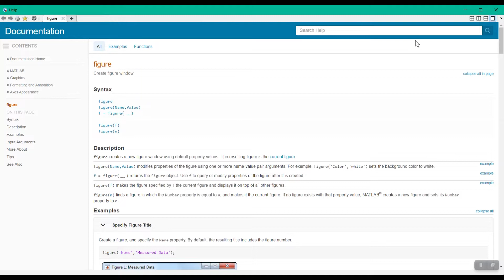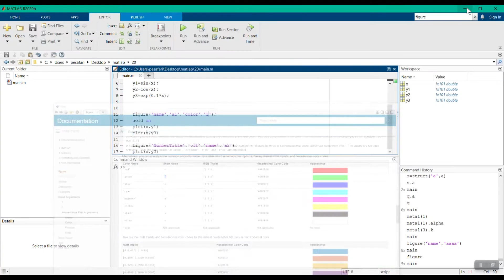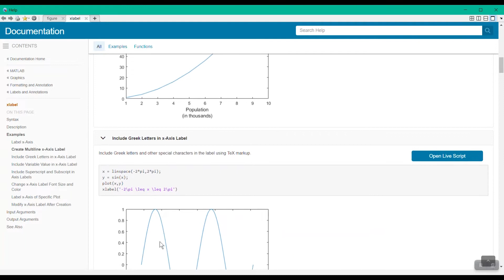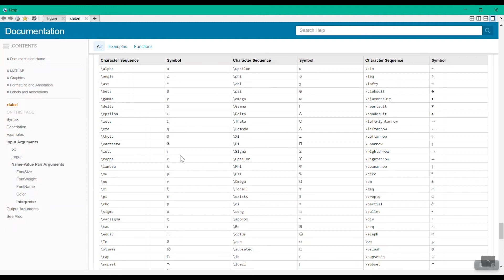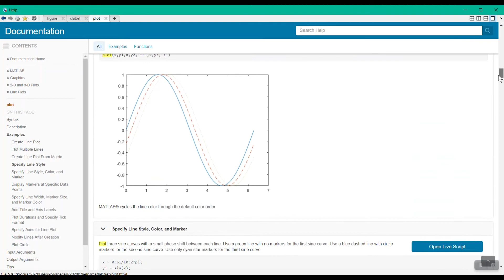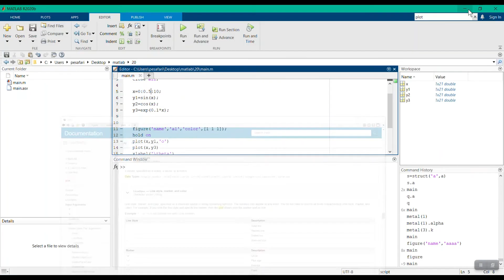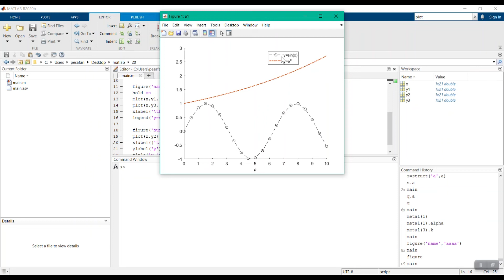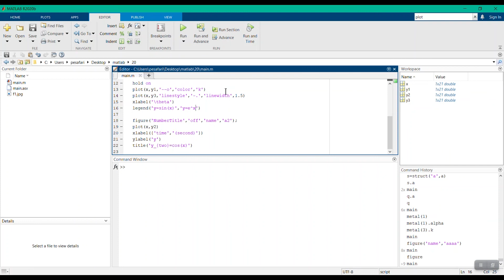MATLAB Tutorial (Farsi) - آموزش نرم افزار متلب : قسمت بیستم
سلام پدرام هستم از کانال فریا. در این دوره قراره با هم گام به گام نرم افزار متلب برای محاسبات عددی را یاد بگیریم
در قسمت بیستم به رسم منحنی های دو بعدی در متلب میپردازیم.